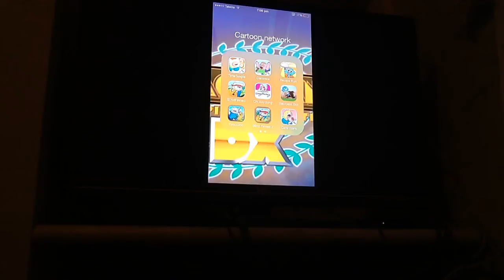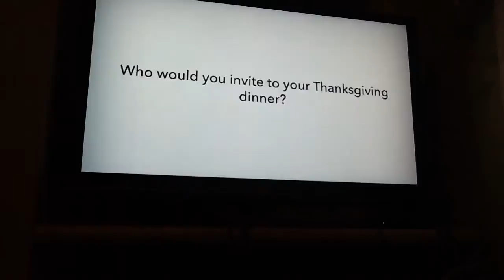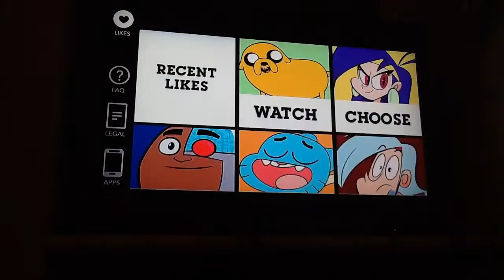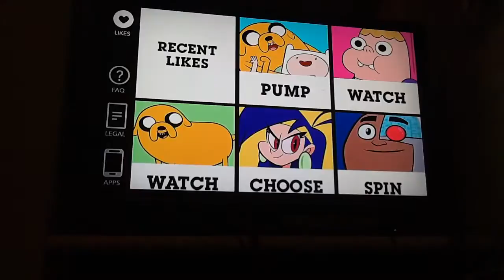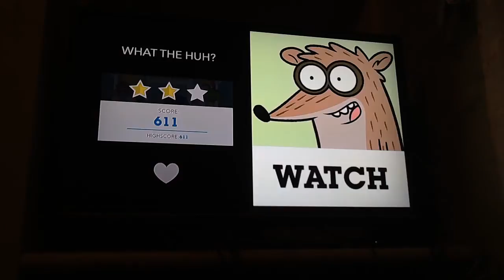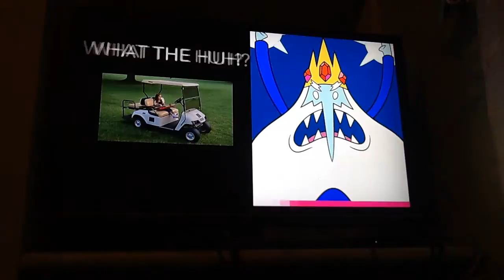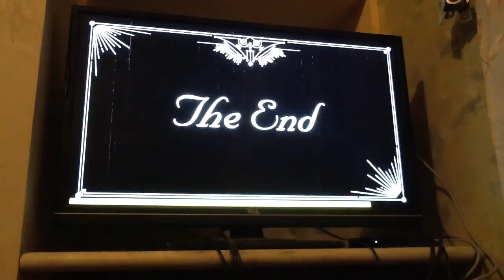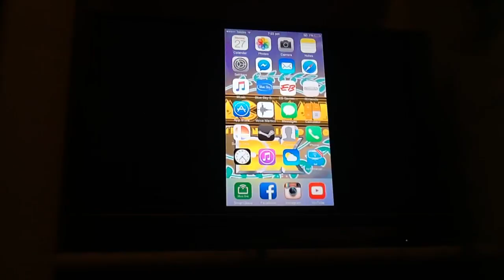let's play Cartoon Network anything part 1